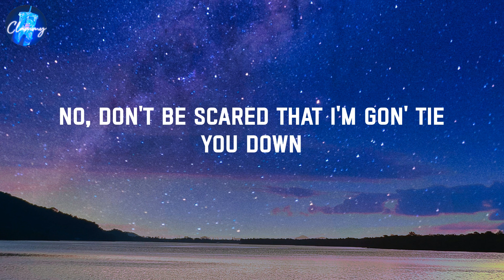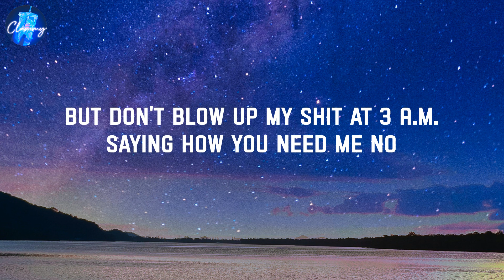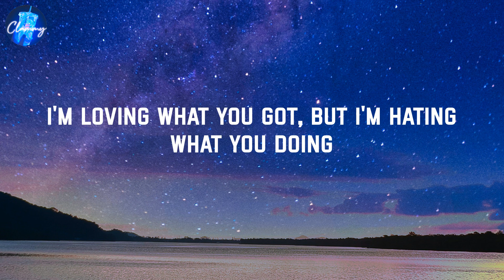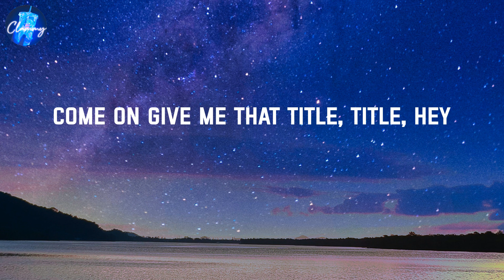Title - Meghan Trainor (Lyrics)